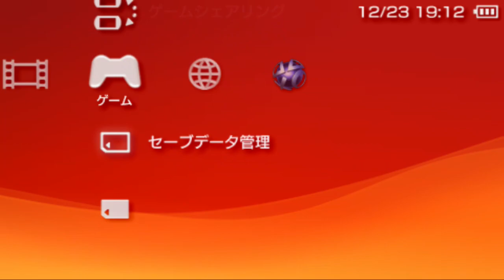WS版 マリー＆エリーの２人は仲良し錬金術師 part2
この動画は、PSvita用のPSPエミュに、PSP用のワンダースワンエミュを
入れてプレイしたもので、PC用のワンダースワンエミュのセーブデータと
共有できるという優れものです。PSvitaを改造したらできるようになり、
その改造の時に使った『FFFTP』というソフトが、PSvitaの内部深くの
ワンダースワンエミュのセーブデータを、いとも簡単にPC上に見える形で
移動させ、ワンダースワンエミュのセーブデータに上書きまでできるし、
その反対のPCからPSvita内に移動させることもできます。PC上では、
『cheat engine 8.2（日本語化）』を使って、セーブデータ改造みたいな
ことがやれて、そのいじったデータを、PSvitaに送り返してプレイします。
今回、使った改造コードを紹介します。
アドレスがゲームリセットするたび変動しますが、
下４ケタは変動しないのに、調べ方を記録できます。
下記に変動アドレスの１例を記録します。
★お金９９９９
001C3470 270F（２バイト）
★アイテム図鑑№１の個数xx
001C34FB xx（１バイト）
２番目以降～＋6h
※右クリックでアドレスを『メモリー表示』させて、
　値が№１と同型の『FF 00 00 FF』となっている場所に、
　個数を書き込んでいくのが楽で、速い。
★冒険者マリーHP・MP・経験値
001C3158・5C・60 0000（２バイト）
★マリーのエリーへの信頼255
001C316B 00
★冒険者エリーHP・MP・経験値
001C3176・7A・7E 0000
★エリーのマリーへの信頼255
001C3189 00
★人気999
001C34A6 03E7（２バイト）
★名声9999
001C34A8 270F（２バイト）
※PSvitaを改造したのが「『神』機（しんき）」と言われる理由を理解した